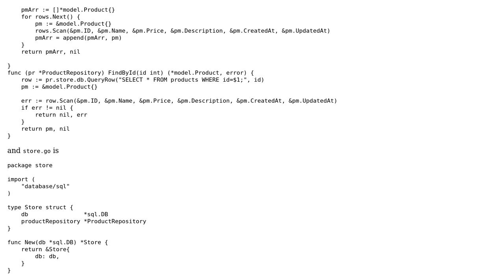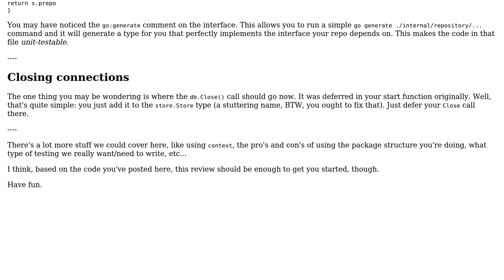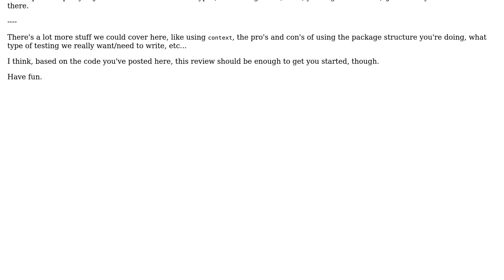Code Review: Golang Rest API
With thanks & praise to God, and with thanks to the many people who have made this project possible! | Content (except music & images) licensed under CC BY-SA | Music | Images & others | With thanks to user Sterlin V user Elias Van Ootegem and the Stack Exchange Network Trademarks are property of their respective owners. You are responsible for your own actions.